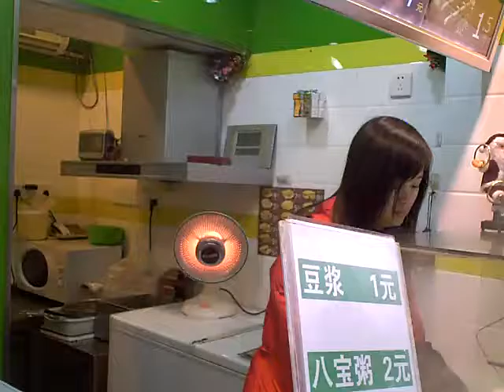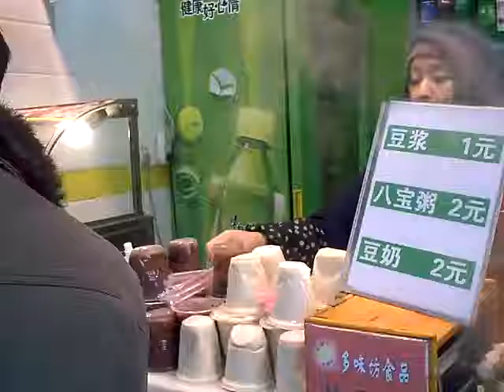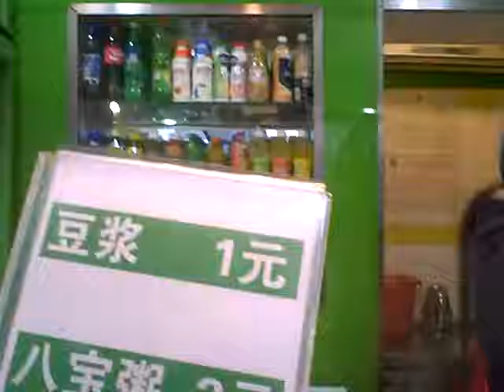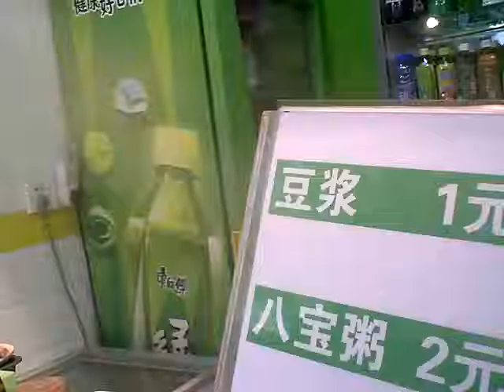Jan 9，2011 Nanjing Breakfast